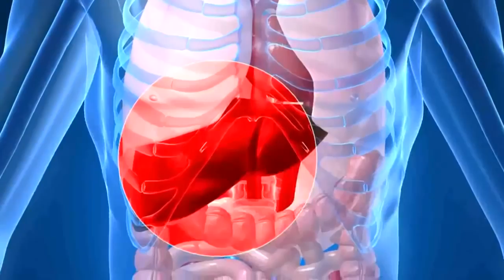Seeds of Death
The world's leading Scientists, Physicians, Attorneys, Politicians and Environmental Activists expose the corruption and dangers surrounding the widespread use of Genetically Modified Organisms in the new feature length documentary, "Seeds of Death: Unveiling the Lies of GMOs". Senior Executive Producer / Writer / Director: Gary Null PhD Executive Producer/Writer/Co-Director: Richard Polonetsky Producers: Paola Bossola, Richard Gale, James Spruill, Patrick Thompson, Valerie Van Cleve Editors: James Spruill, Patrick Thompson, Richie Williamson, Nick Palm Music: Kevin MacLeod (Incompetech.com), Armando Guarnera Graphics: Jay Graygor